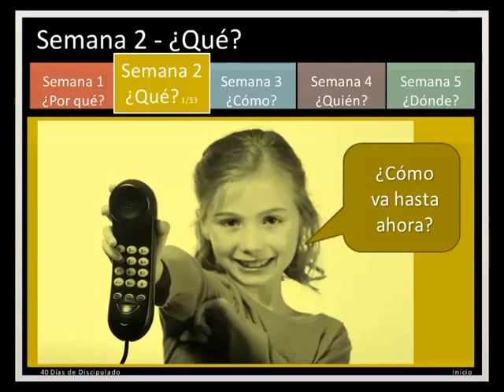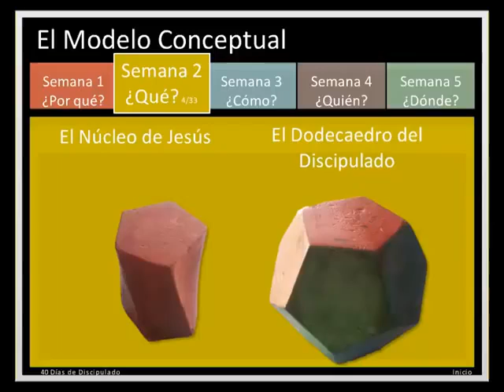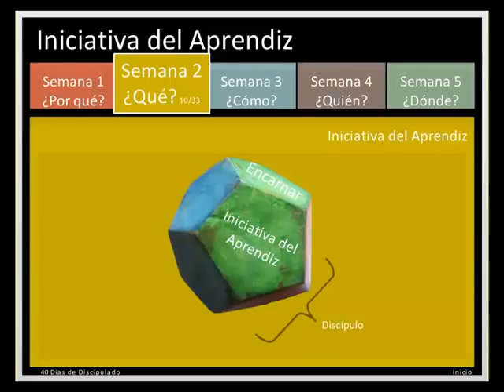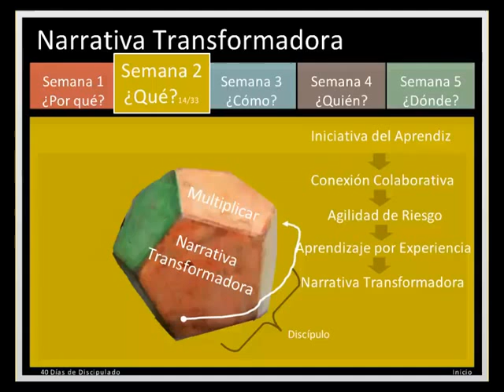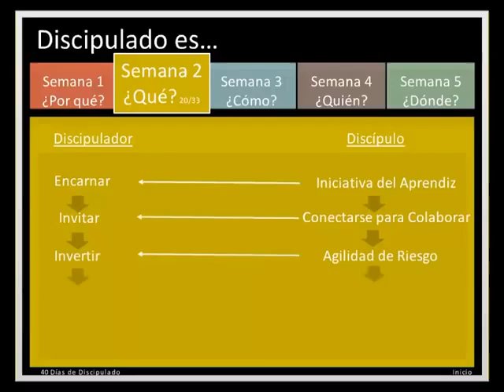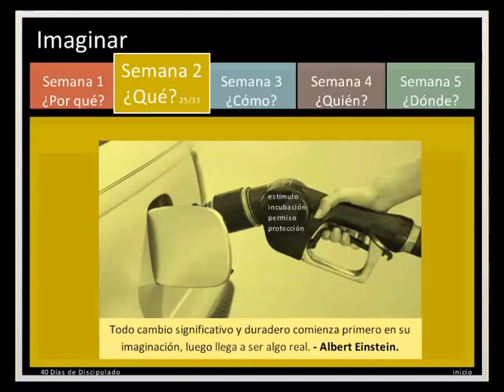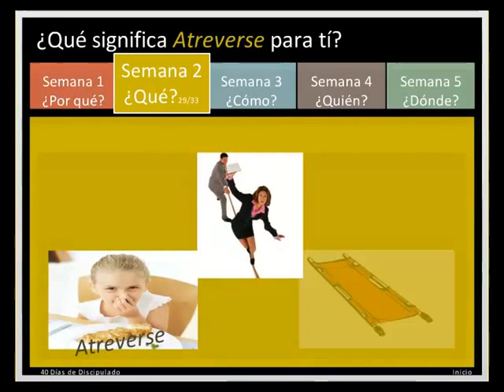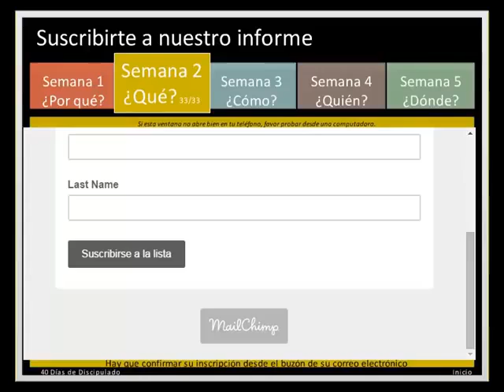Semana 2 para el discípulo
Jesús vino al mundo para hacer discípulos. Antes de ir en su primera misión para realizar su primer milagro, Jesús llamó a hombres al discipulado. En el primer día de su ministerio público, que fue después de su bautismo, Jesús se unió a Juan, Andrés y Pedro. Semana 2 para el discípulo  Al siguiente día se unió a Felipe y Natanael; y "al tercer día se hicieron unas bodas en Caná..., y fueron también invitados a las bodas Jesús y sus discípulos..." (Juan 2:1,2)